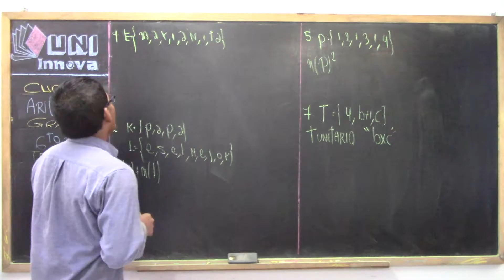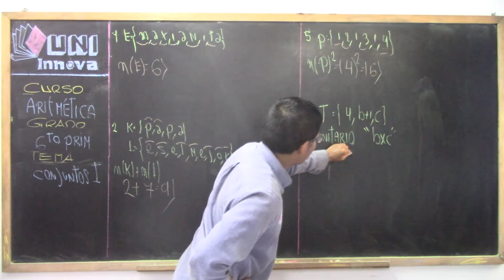Conjuntos I 06 A 6to